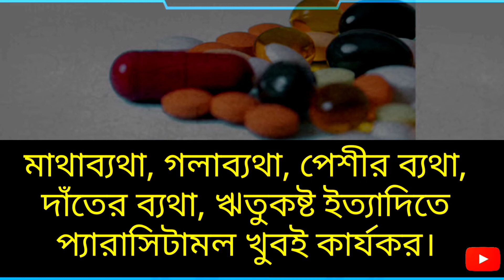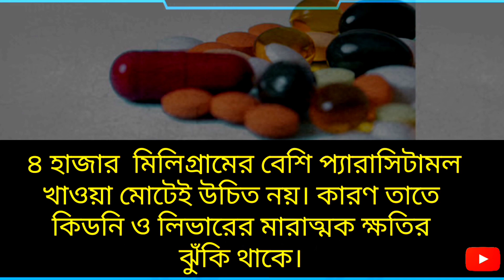Napa Teblet ki kaj kore, napa ken khaben, Healthy Life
A healthy lifestyle not Only changes your body, it changes your mind, your Attitude and your mood.
It’s is not healthy to be thinking all the time. Thinking is intended for  acquiring knowledge or applying it. It is not essential living.

★A healthy body, Keep your mind well.

★ এইরকম আরো হাজারো স্বাস্থ্য পরামর্শ ভিডিও পেতে আমাদের সাথেই থাকুন.

★ কথা দিলাম, প্রিয় মানুষগুলোকে সাথে নিয়ে, ভালো থাকার জন্য, Healthy Tips দিয়ে
      সুন্দর করে তুলবো আপনার জীবন...

 ★ Healthy Tips গুলো, সবার আগে দেখার জন্য
সাথেই থাকুন.
★★ It is Very  important to stay★★
                   healthy in life

   ★★You Can't  buy Your health★★
You must earn it through healthy living.

Healthy Mind,
Healthy Body,
Healthy Life,
Healthy Lifestyle,